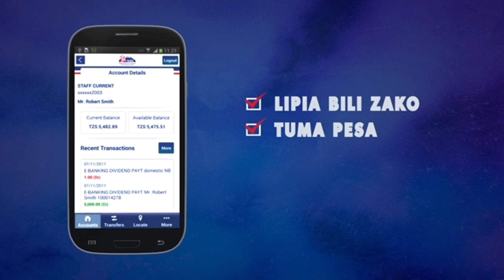PAMOJA NA KUWEKA REKODI, USHINDI NA MATUMAINI MO SALAH KAKIMBIA WAANDISHI